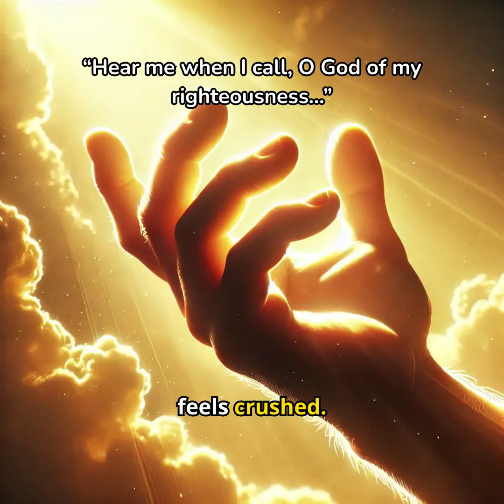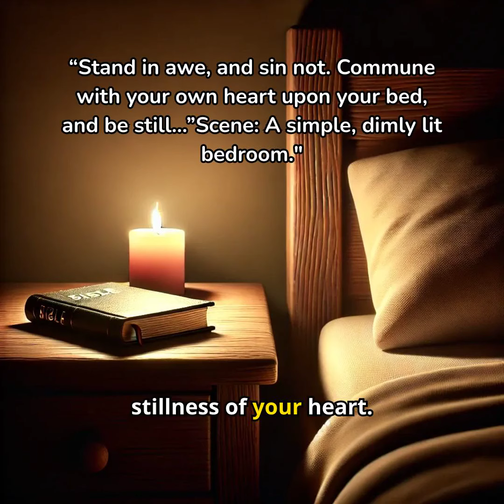"Find Peace in God's Presence... God-Jesus-Holy Spirit LoveofGod bibleverse"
"Discover the comfort and peace that only God's Word can provide. In this heartfelt sermon, we dive deep into Psalm 4, exploring the message of divine deliverance and spiritual connection. Whether you're in distress, seeking guidance, or simply in need of a moment of reflection, this video will bring you closer to the presence of God. Join us in prayer, feel the Lord's grace, and share this message with someone who needs to hear it. Let’s worship together!"